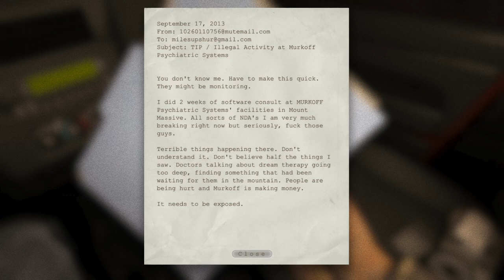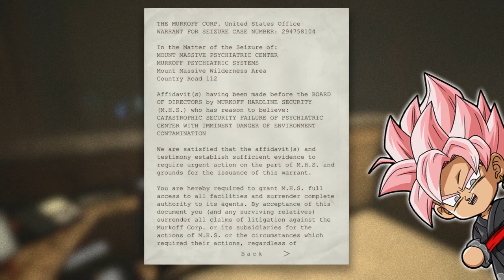Outlast | Scary Compilation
What did you all think of Outlast | Scary Compilation

Have you ever seen Outlast | Scary Compilation before watching this video?

And would you wanna see more videos like Outlast | Scary Compilation